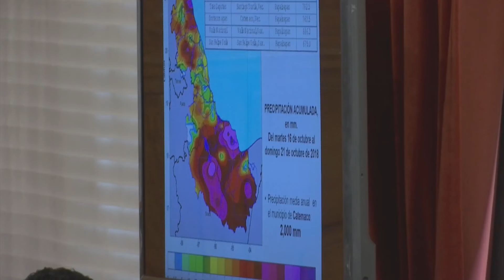Solicitará gobernador Yunes declaratoria de desastre por afectaciones por lluvias en 52 municipios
En reunión del Comité Estatal de Emergencias por las inundaciones causadas por las intensas lluvias que ha traído el frente frío 6, el gobernador Miguel Ángel Yunes Linares dio a conocer que solicitarán la declaratoria de emergencia para 52 municipios que resultaron, pues 34 mil 500 viviendas sufrieron alguna afectación, en las que habitan 150 mil 320 personas de 155 colonias y 400 comunidades

Se tiene reporte de 21 deslaves, 42 vías de comunicación con algún tipo de daño; 36 escuelas en 12 municipios.

Han sido evacuadas mil 760 personas; hay 17 efugios temporales y se ha participado en rescate o salvamento de 18 personas.